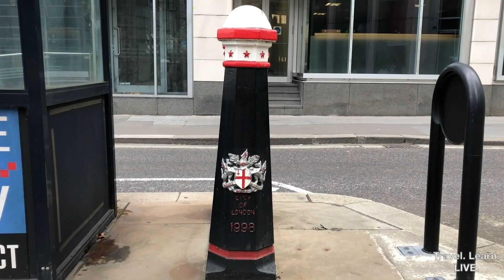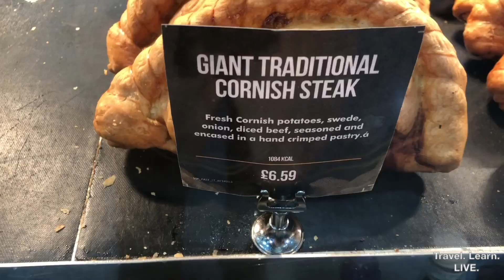Christmas in London, UK - vlog in Greek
Χριστούγεννα στο Λονδίνο

Track: A.mole & Elestee - Beautiful Me (feat. A.mole)